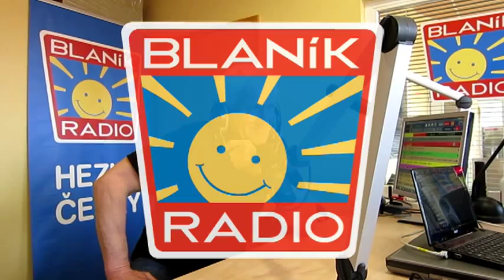OLDA ŘÍHA - České odpoledne na Rádiu BLANÍK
Legena rockové hudby Olda Říha z Katapultu byl hostem Českého odpoledne na Rádiu BLANÍK. Povídalo se o jeho nedávném jubileu, o znovuzrození Katapultu a o mnoha dalších zajímavých tématech.